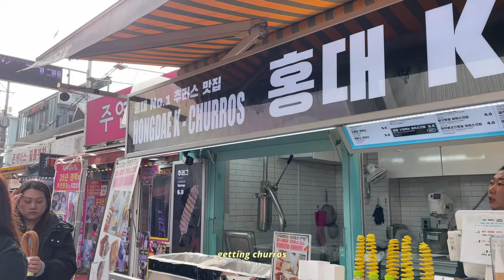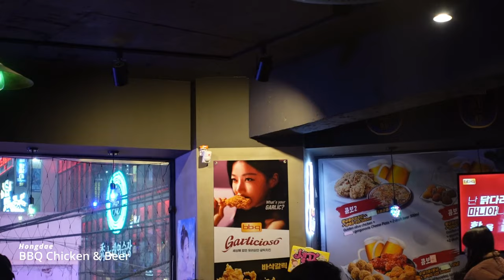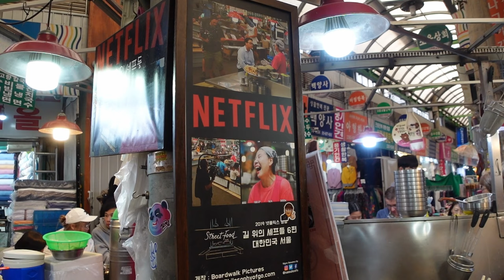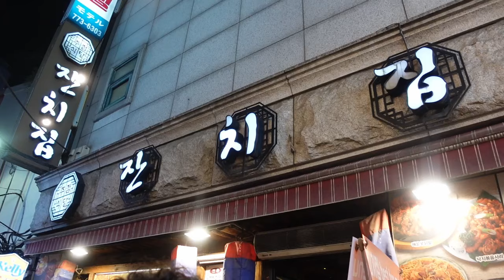KOREA VLOG☁️: convenience store, Korean Fried Chicken, KBBQ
Hi!! This is a little snippet from my Korea trip. I hope you enjoy! 💕